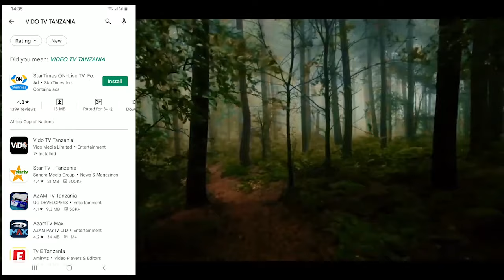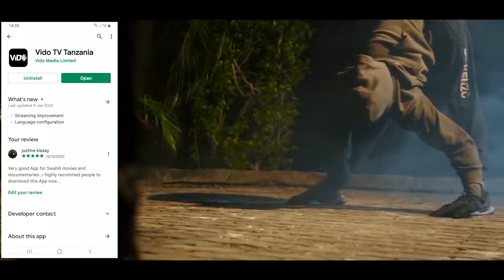UCHAMBUZI WA FILAMU YA MZIMU NA DJ Black. PART 1.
MZIMU ni filamu ambayo inamuhusu binti mrembo, Michal, ambaye ni mtoto wa kipekee katika famili ya kitajiri.  Mara tu baada ya kifo cha Mama yake, Baba yake anayefahamika kama Mzee Janeto, alioa mke mwingine ambaye alikua Mama wa kambo wa Michal, anayeitwa Gift Mwigilo. Hapo ndipo visa vikaanza na ubinadamu kupotea baada ya mke mdogo kutaka mali na akasababisha vifo vya Baba na mtoto. Nafsi ya mtoto ikawa kama mzimu kutaka kulipiza kisasi lakini mzimu hauwezi fanya kisasi hapo ndio mzimu wa binti huyo ulipomuinglia kijana ambaye alikuwa shamba boy wao ili kulipiza kisasi . Filamu hii sasa inapatikana Vido App bonyeza link hii
kupakua App yako pendwa ya Bongo Movie.